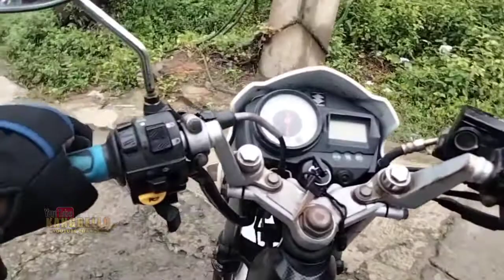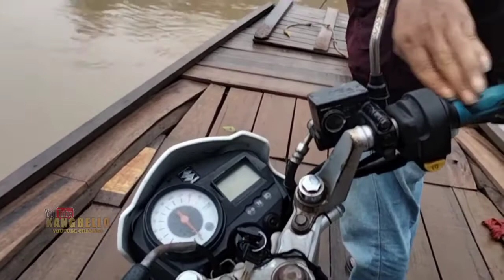JEMBATAN PERAHU PENGHUBUNG KARAWANG - BEKASI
TAG,
Live,
Live misteri,
Live misteri malam ini creator youtube,
Live misteri malam ini bro Hery,
Live misteri malam ini bajul tv
Live misteri malam ini helem ijo,
live misteri youtube,
live misteri luwu,
live misteri triono comal ·2021,
live misteri broyani,
live misteriosa brawl stars,
live misteri mlm ini,
live anoy misteri,
live streaming dunia misteri,
live misteri hari ini,
siboen misteri live hari ini,
live misteri malam ini,
sukamdi misteri live malam ini,
siboen misteri live malam ini,
live streaming siboen misteri malam ini,
live siboen misteri,
live sukamdi misteri,
live streaming misteri malam ini,
live streaming misteri,
live tata misteri,
live streaming sukamdi misteri,
kabar misteri live streaming,
dunia misteri live streaming,
siboen misteri live streaming,
sukamdi misteri live streaming,
Sceror,
gaji youtuber sceror,
Kisah viral gtv,
Kisah viral,
ian creator misteri terbaru,
ian creator live,
ian creator di 007,
ian creator tv,
ian creator 007,
video ian creator,
alamat ian creator,
ian creator terbaru,
ian creator youtube live,
kang ian creator,
ian creator live streaming,
ian creator youtube,
broyani misteri,
broyani misteri live,
bucin tv,
bucin tv terbaru,
bucin tv youtube,
bucin tv majalengka,
bucin tv terbaru 2021,
bucin banget program tv,
dafy bucin tv,
sang explore,
sang explorer terbaru,
sang explorer live,
ganang setioko terbaru,
ganang setioko terbaru 2021,
ganang setioko yang baru,
ganang setioko hilang,
ganang setioko 2021,
ganang setioko keranda terbang,
ganang setioko live,
siboen chanel,
siboen misteri,
siboen chanel terbaru,
siboen,
siboen chanel terbaru 2020,
penghasilan siboen dari youtube,
siboen live,
siboen live streaming,
siboen misteri terbaru,
siboen misteri terbaru 2020,
triono comal dikejar sundel bolong,
youtube triono comal dan hankeri,
live misteri triono comal,
triono comal,
triono comal live misteri,

Terimakasih 🙏

YouTuber Cikarang - YouTuber Majalengka